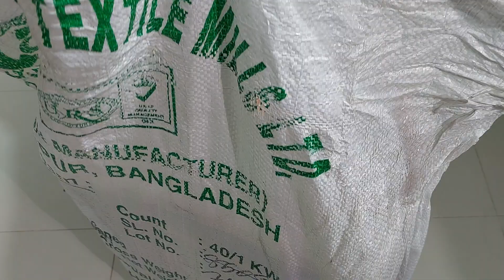মনিপুরী শাড়ি কালেকশন। মাএ ২১৫০ টাকা।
"Handloom Of Bangladesh" is a Manufacturing Company of Authentic Hand Woven "Jamdani Saree" 2 piece, 3 piece, Panjabi/ Kurta piece and Orna.
To order / Customize Original Jamdani Products Directly From Factory.

 Visit FB Page :
(1)Handloom Jamdani:

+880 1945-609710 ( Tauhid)